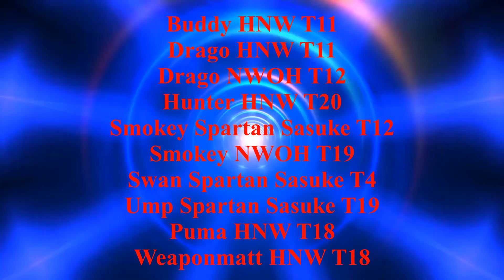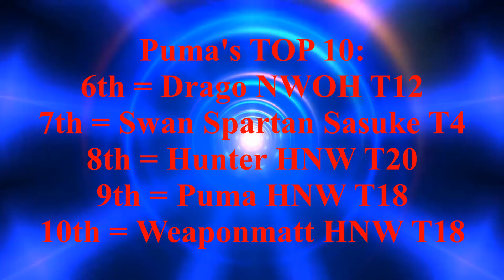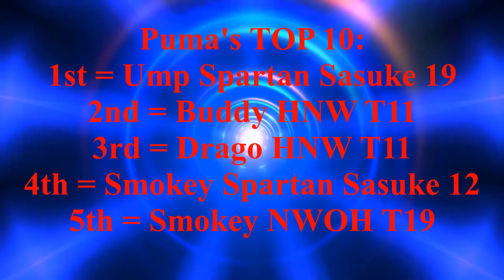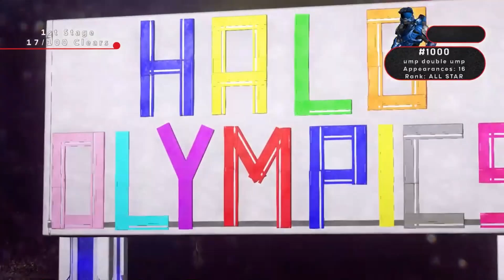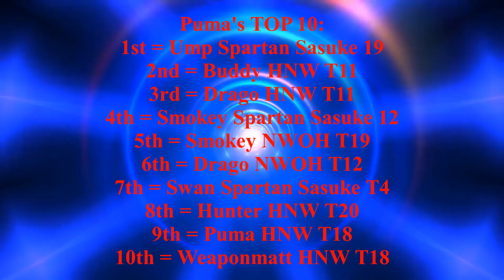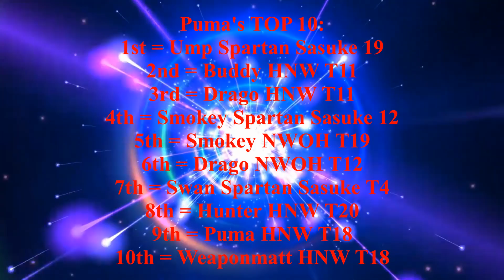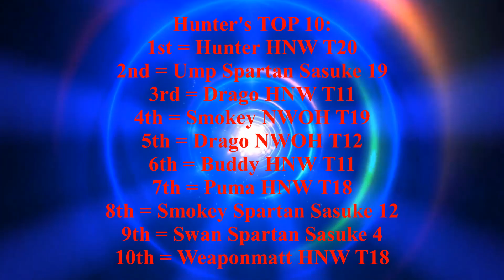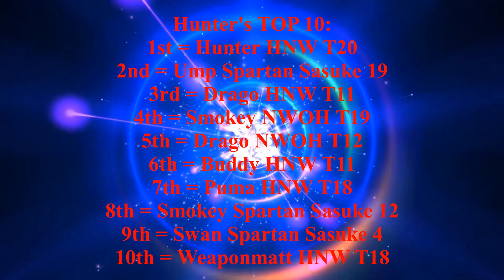Halo Jumping TOP 10 Episode 3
Hunter returns for another Halo Jumping Top 10, with Puma joining to discuss the Top 10 Most Shocking Runs (of All Time).

Use the search bar to look up individual tournaments.

If you liked the video, leave suggestions in the comments below of ideas for future Top 10's, whether there ones just focused on 1 course or Jumping in general and if you'd like to appear in a future episode.